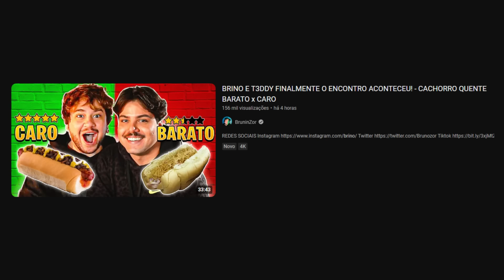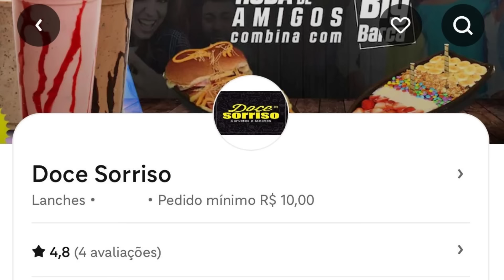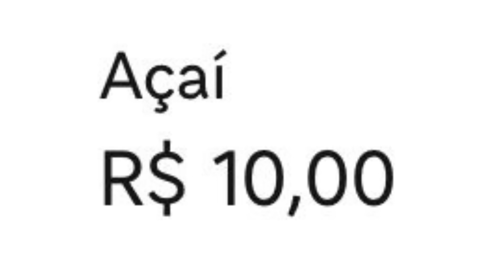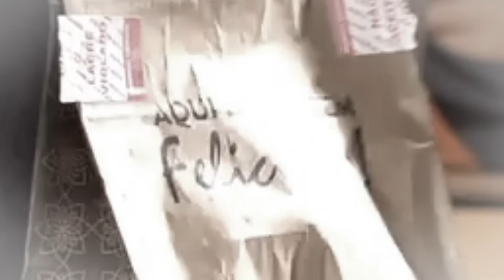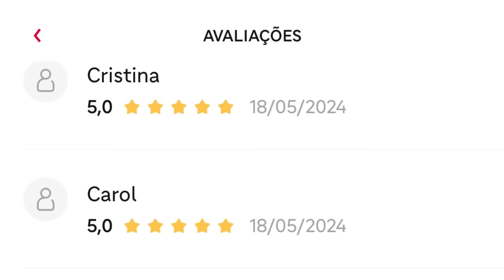Chamei o Brino só pra gente provar Açaí caro vs Açaí mais barato